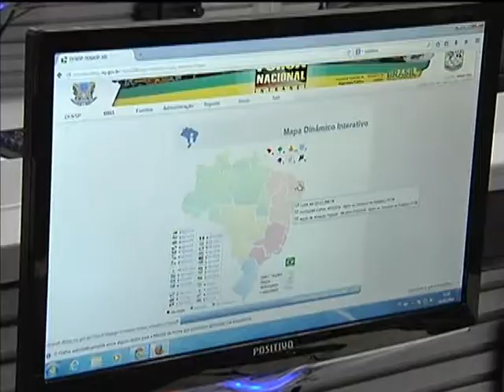Centro de Monitoramento da Força Nacional é inaugurado em Brasília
NBR NOTÍCIAS - 05.06.14: O Centro de Gerenciamento e Monitoramento da Força Nacional de Segurança Pública foi inaugurado, nesta quinta-feira (3), em Brasília. A unidade vai coordenar operações de segurança pública em todo o Brasil durante a Copa do Mundo.